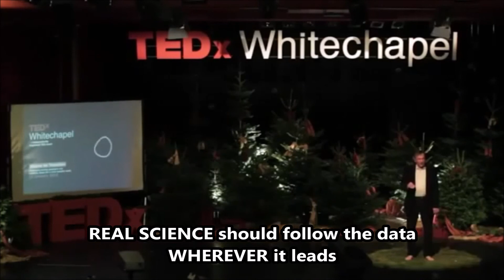U.K SCIENTIST lists 10 DOGMAS of MATERIALISTIC Worldview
(source:Ted Talk) Well known British scientist/author Rupert Sheldrake (Morphic Resonance Theory) lists the 10 assumptions, or dogmas as he calls them, of materialistic science.  This worldview, he states, does not even question its 10 root assumptions and therefore does not investigate the nature of reality impartially.